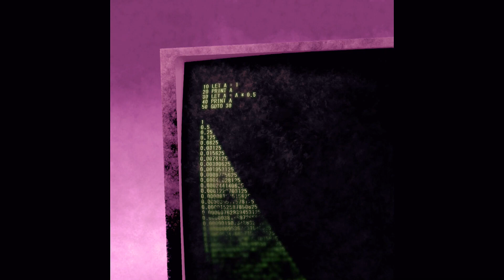A5 - Drifting Upon The Stars (SecondEmersion) (Nowhere At The Millennium, Again: Revitalized (Redux)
Nowhere At The Millennium, Again: Revitalized (Redux) is an album combining the elements of Nowhere At The Millennium Of Space Redux by The Caretakers and Everywhere At The End, Again: Reincarnation.
The upload of individual tracks from aforementioned album has been suggested by @themonomineestation5815